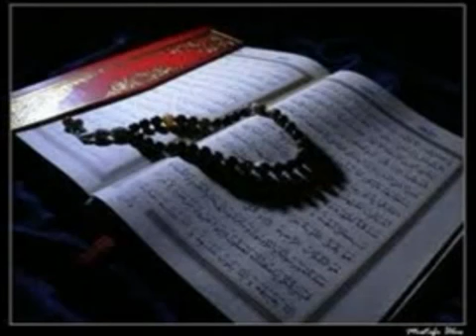Ferki SHALA - Dita e premtuar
ilahi,nasheed